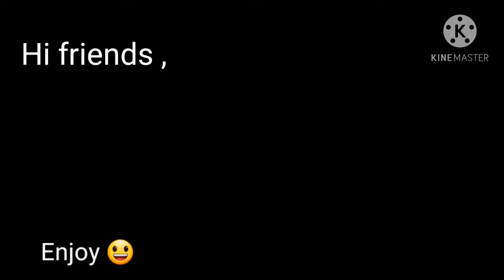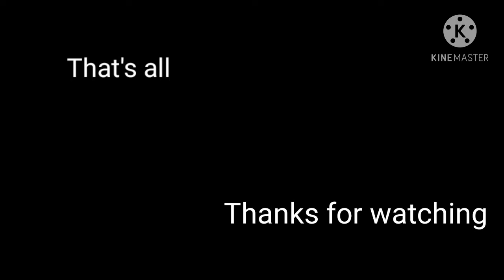Friendly Challenge Part # 1